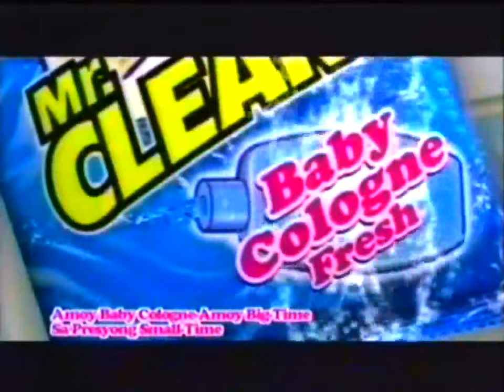Mr Clean Baby Cologne Fresh / Big-Time Bulilit Idol "Bulilit Singing Idol" 30s - Philippines, 2005